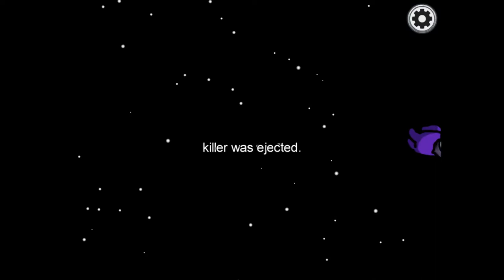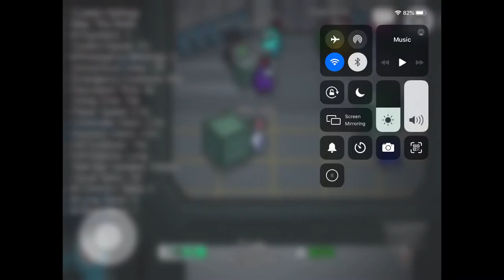I became Loren gray!!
⋆ 🍡  🎀  𝒜𝑒𝓈𝓉𝒽𝑒𝓉𝒾𝒸 𝒫𝑒💍𝓅𝓁𝑒  🎀  🍡 ⋆
i forgot to add music!!
I pretended to become loren gray in among us! but no one gave any reaction